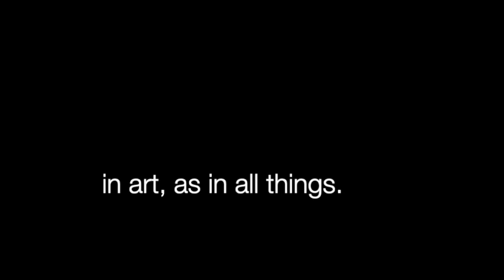Yarn Painting: Calming time-lapse art process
Welcome to Fibrescapes! My name is Shelley. I'm a Canadian artist inspired by nature's stunning beauty, and I paint with yarn!

This video shows more of the sky work for my landscape piece called: "Windswept Expanse", made entirely with yarn (and glue)... no paint! This yarn painting is 24 x 60".

The introduction music in this video was written by the very talented Marie-Claire Saindon, and was used with permission.

The song for the body of the video is: SHANTI - Escape from the Town, provided by TuneTank.

Shelley